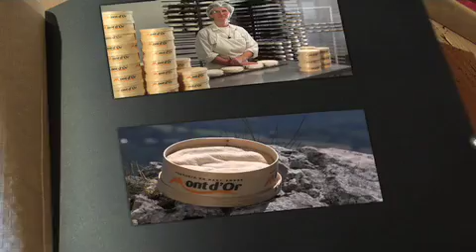Explication de la technique de mise en boîte du Mont d'Or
Le Mont d'Or est mis dans son emblématique boite avant d'être affiné. Une phase ô combien délicate, puisque c'est à cet instant précis que se dessinent les plis du fromage évoquant le relief des montagnes du Haut-Doubs.